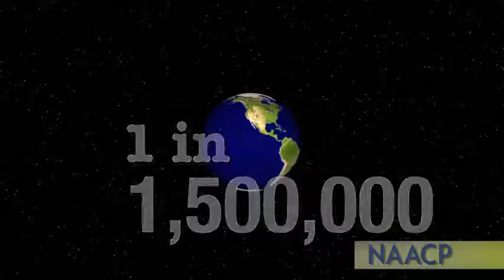NAACP Dangerous World